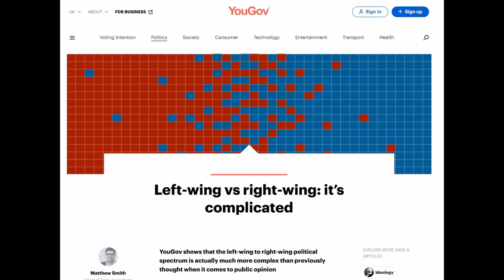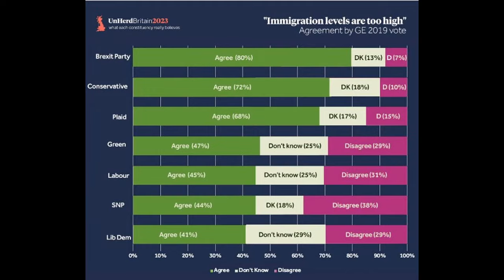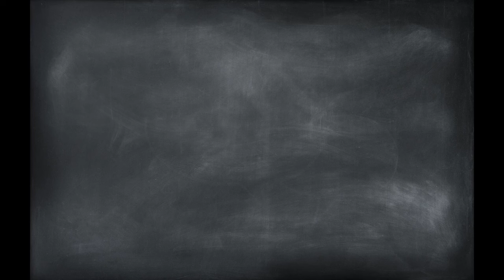Immigration or invasion?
A video looking into immigration in the UK and the struggles its creating for politicians.

Outro Music
 Fire and Ice by King Canyon

Sources